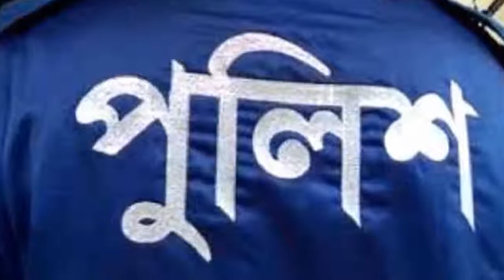ইয়াবা দিয়ে ফাঁসাতে গিয়ে ২ পুলিশ কৰ্মকৰ্তা ক্লোজড !! Two police closed,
রংপুরের পীরগঞ্জে সোর্সের ভুল তথ্যে নিরপরাধ ব্যক্তিকে ইয়াবা মামলায় ফাঁসানোর অভিযোগে এসআই ও এএসআইকে রংপুর পুলিশ লাইনে ক্লোজড করা হয়েছে।

বৃহষ্পতিবার রাতে উপজেলার চতরাহাটে ওই ঘটনার পর তাদেরকে ক্লোজড করা হয়।

পুলিশ ও প্রত্যক্ষদর্শীরা জানায়, বৃহস্পতিবার সন্ধ্যায় পুলিশের সোর্স বাবুর্চি বাবলুর দেয়া তথ্যে হাফ শার্ট পরিহিত আব্দুল মালেক মিয়াকে পুলিশ সাদা পোশাকে ধরতে যায়। এ সময় ভুল করে অপর হাফ শার্ট পরিহিত কৃষক রফিকুল ইসলামকে পুলিশ আটক করে ইয়াবা থাকার অভিযোগে দেহ তল্লাশি শুরু করলে রফিকুল চিৎকার শুরু করে।

একপর্যায়ে শত শত মানুষ ক্ষুব্ধ হয়ে পুলিশের সোর্সকে মারধর শুরু করে। পরিস্থিতি ঘোলাটে হলে ইউনিয়নটির চেয়ারম্যান এনামুল হক শাহীন পুলিশদেরকে কৌশলে ইউপি কার্যালয়ে নিয়ে যান।

Thanks